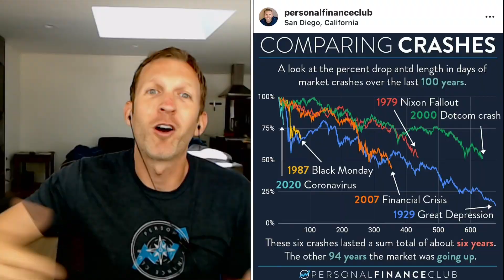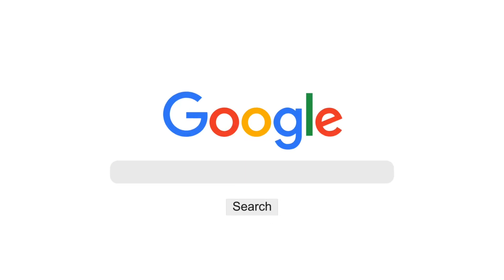SIDE HUSTLE SERIES: Jeremy Schneider | Personal Finance Club | Frugal Investor Retired at 36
On this episode of SIDE HUSTLE SERIES we chat with Jeremy Schneider from Personal Finance Club.  He started a business and sold it for 5 million at the age of 34. He then worked two more years and retired at the age of 36.   Jeremy lives a frugal life and has invested a large portion of his money into index funds and real estate.  Jeremy has over 70k followers on Instagram and a growing YouTube channel.
Please watch our interview and prepare to be impressed by Jeremy.  Don’t forget to check him and personal finance club out on Instagram, YouTube and Facebook (@personalfinanceclub).  You can also go to personalfinanceclub.com.

We want this to be a community where you can learn and be part of investing, budgeting and side hustles.  Enjoy!

Get a free stock by clicking the link below to join robinhood app, a commission free brokerage.

Please be advised that I am not telling anyone how to spend or invest their money. Take all of my videos as my own opinion, as entertainment, and at your own risk.

GymClassFinance.com

✅ Check out the Dosh app. It pays you automatically when you shop and dine out.

SIDE HUSTLE

☑️ Have you thought about teaching English online? Here’s a flexible opportunity that lets you work from home, or really anywhere, on your schedule.

☑️ Earn $550 guaranteed by driving with Lyft in Harrisburg. Apply here, and give 75 rides in 30 days:

☑️ I’m inviting you to drive with Uber. Sign up and earn $720, guaranteed, after completing your first 100 trips. See how.

☑️ Join me on Poshmark, my favorite app to buy & sell fashion.

Microphone used

Lighting used